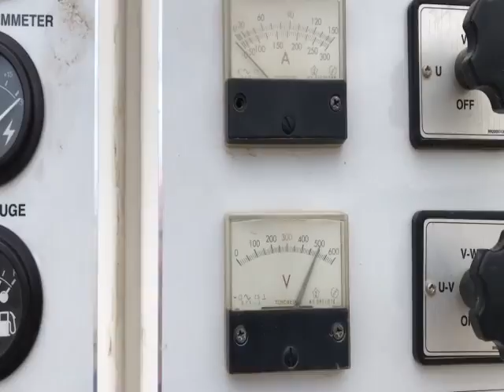MULTIQUIP DCA70SSJU2 For Sale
Title: MULTIQUIP DCA70SSJU2 For Sale